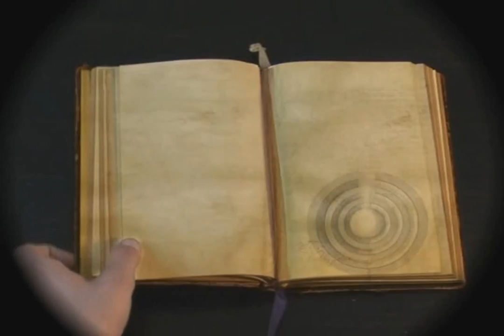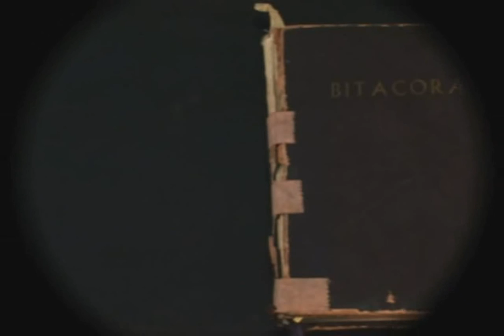Smitten - BITACORA (Videoclip oficial en alta definicion - HD)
Smitten presenta nuevo videoclip BITACORA. la canción está incluida en el álbum En Algún Lugar. Fue dirigido por Hernán Perez Serra